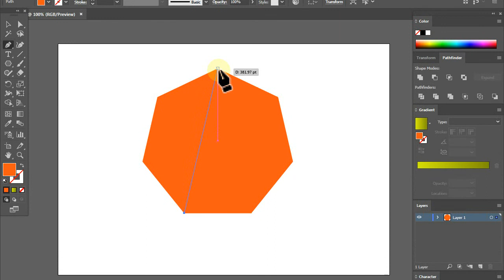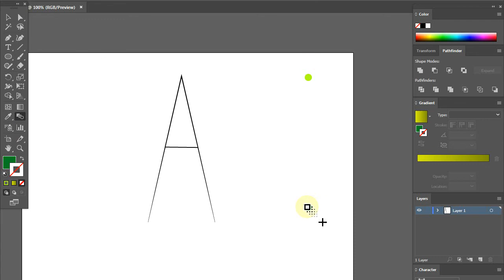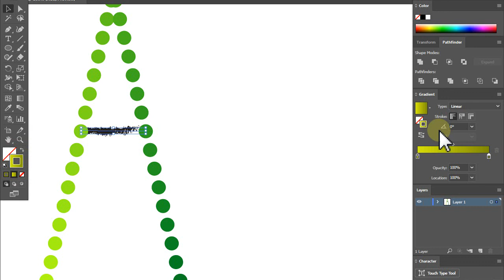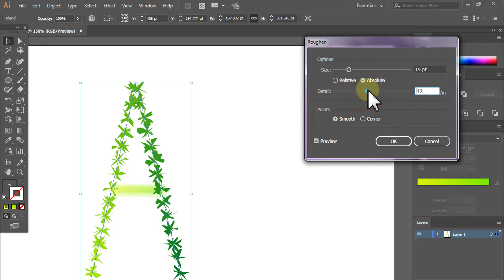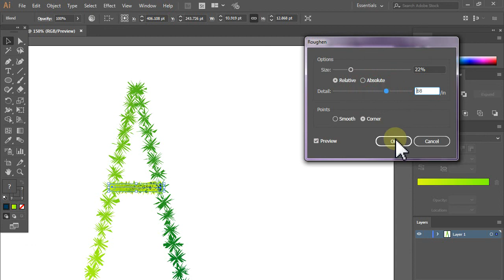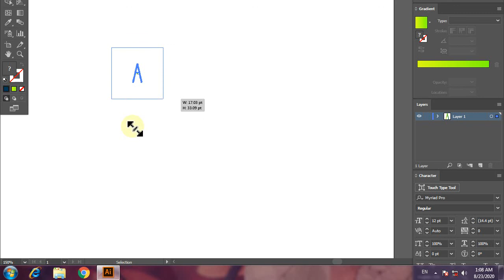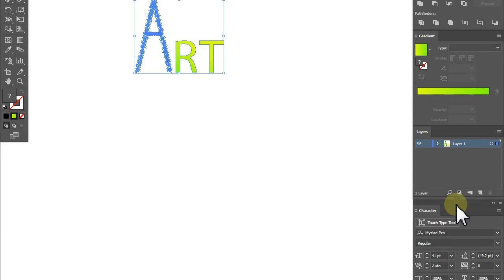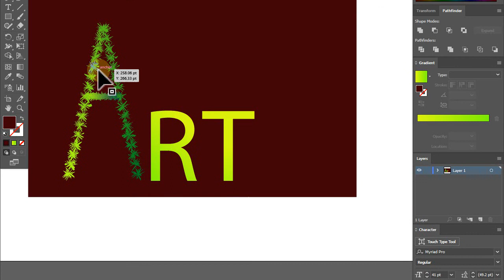BLEND TOOL ADOBE ILLUSTRATOR